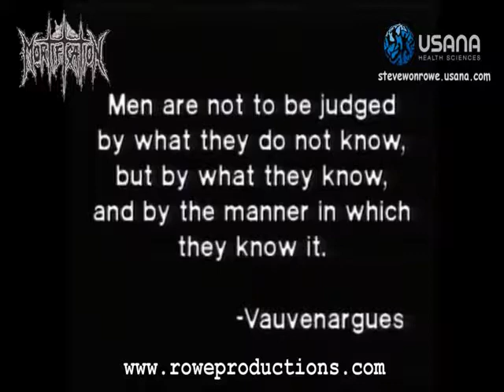Mortification - Raise the Chalice - Clipe